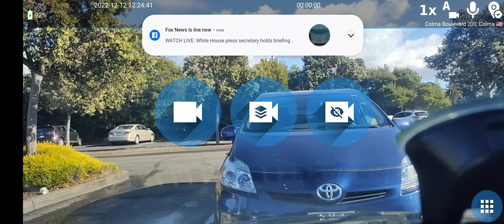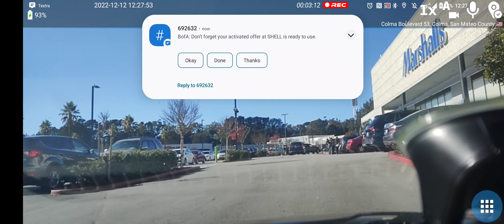🔴 REC by Dash Cam Travel – 2022-12-12 12:24:39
434 MB | 2520x1080 | 0 mi | max 16 MPH | Ø 7 MPH | ➚ max 217 ft | ➘ min 177 ft
Colma Boulevard 142-160, Colma 🇺🇸 ➙ Colma Boulevard 35, Colma, San Mateo County 🇺🇸

✅ Automatically uploaded